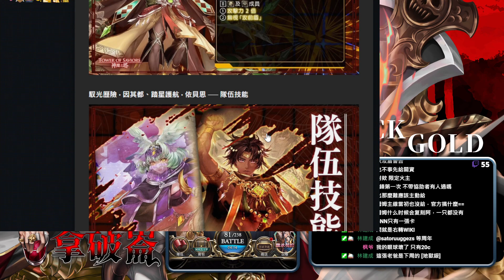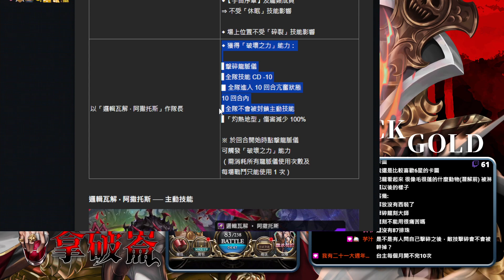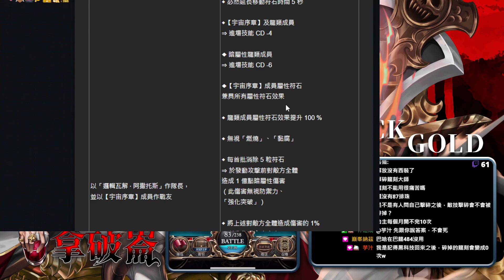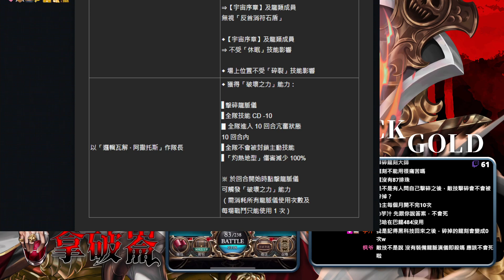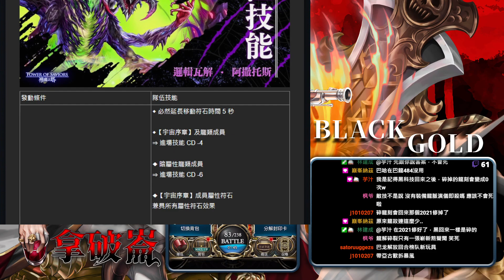【9/17】巴龍趕快來。(神魔之塔)z (Twitch紀錄)